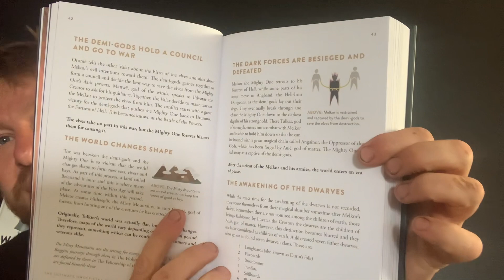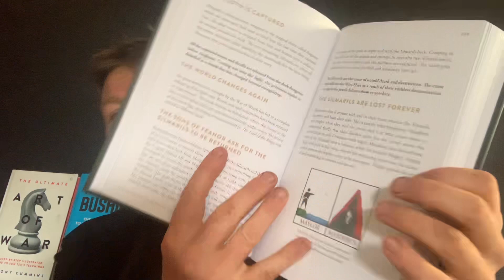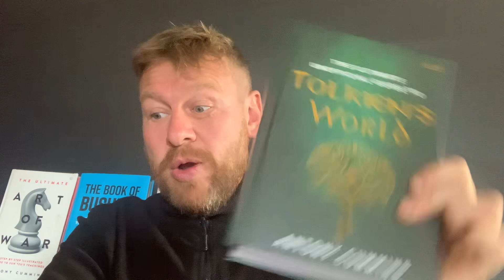Complete TOLKIEN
In this video Antony will tell you about the complete guide to Tolkien. his new book is out in November 2023. linktolkien here